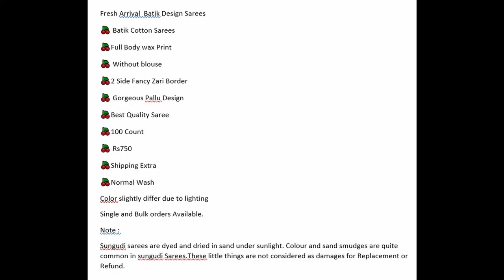Fresh Arrival Batik Design Sarees | 2 Side Fancy Zari Border | Gorgeous Pallu Design - 100 count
Fresh Arrival  Batik Design Sarees
🍒 Batik Cotton Sarees
🍒Full Body wax Print
🍒 Without blouse
🍒2 Side Fancy Zari Border
🍒 Gorgeous Pallu Design
🍒Best Quality Saree
🍒100 Count
🍒 Rs750
🍒Shipping Extra
🍒Normal Wash
Color slightly differ due to lighting
Single and Bulk orders Available.
Note :
Sungudi sarees are dyed and dried in sand under sunlight. Colour and sand smudges are quite common in sungudi Sarees.These little things are not considered as damages for Replacement or Refund.

WELCOME TO SHIRLEY’S BOUTIQUE *Brings saree Direct from the weavers to You* We are manufacture of chettinad cotton sarees in Theni District. We manufacturing All Chettinad type cotton saree 60's , 80's & 100’s count thread cotton saree in Handloom & Powerloom .We Manufacturing High Quality cotton sarees & selling reasonable Price to our customers. Cotton saree is your best friend.
• Sorry, COD Not available (online payment only Tez, paytm, Google Pay & net banking ) • Dispatch will be same day or next day after payment only. • After dispatch we will send you courier tracking number through whatsapp • Depends on distance item you will receive saree max 5 ~ 7 working days. • If you find any damage you can returned to our address. • Due to digital photography minimum color variation will be there. So, No Exchange saree for color variation.